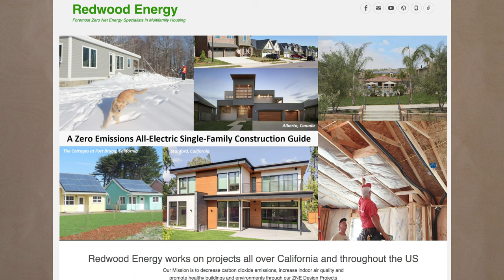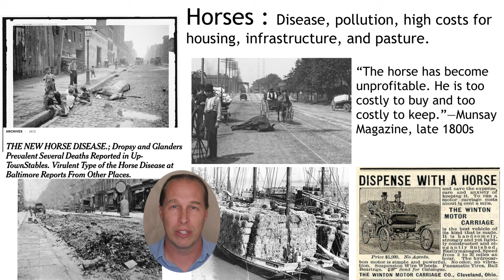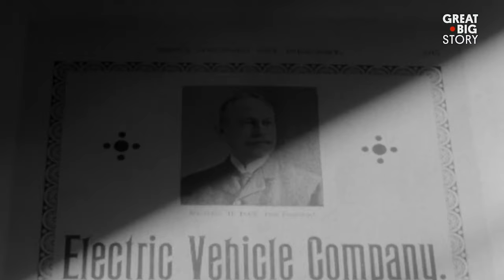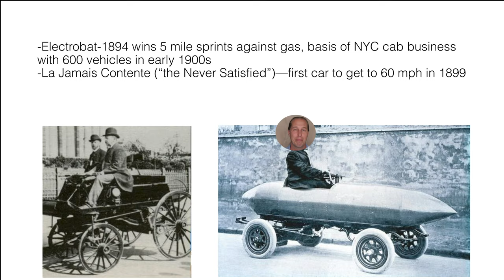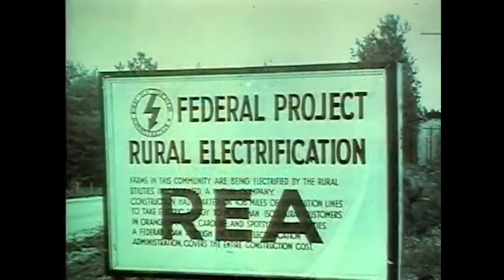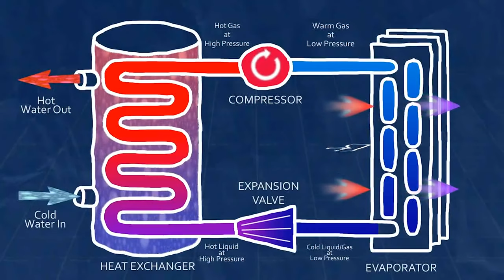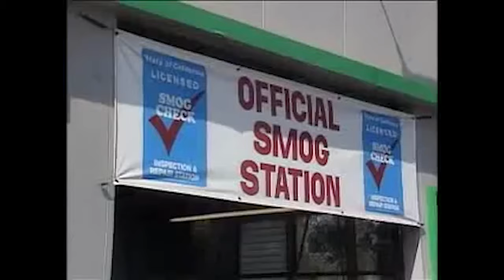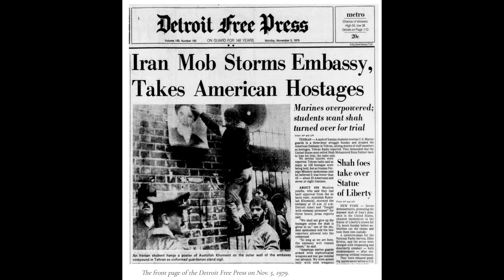Electrification 101 Part 1